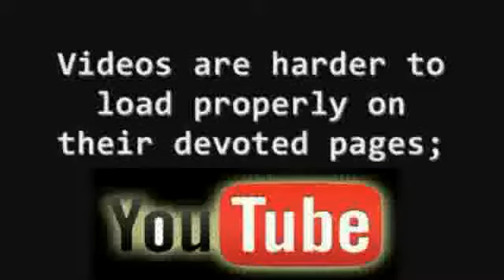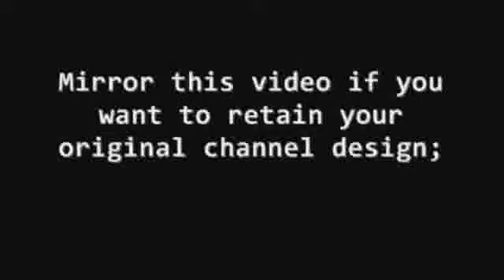YouTube: WE WANT FREE CHOICE! Do Not Force Us Into Beta Design Channels!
Most YouTube viewers will be aware of the "improved" channel design. The new beta channel design has been unpopular with many users.

Dear YouTube: Please do NOT force us! Allow users to choose wich of the two designs they want to operate under.

Mirror this video IF YOU WANT FREE CHOICE!